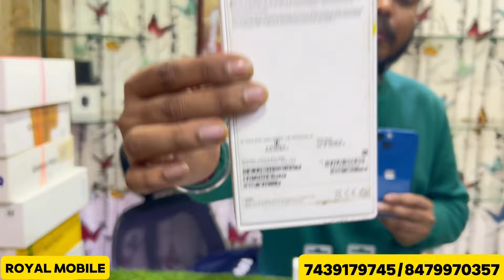Second Hand Mobile Shop in Kolkata | Kolkata Mobile Market 2024 | Used iPhone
second hand mobile kolkata | samsung mobile offer | cheapest iphone market in kolkata | second-hand

Kolkata , Ichapur , North 24 Parganas

Google Map:- Royal Mobile
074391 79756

Follow All @RoyalMobile Pages 🤩

2nd hand iphone in kolkata
kolkata second hand mobile market
second hand iphone kolkata
2nd hand phone in kolkata
iphone second hand kolkata
second hand phone kolkata
second hand phone
kolkata second hand iphone market
2nd hand mobile market in kolkata
kolkata second hand mobile
kolkata 2nd hand mobile market
2nd hand mobile in kolkata
barrackpore second hand mobile shop
cheapest iphone in kolkata
kolkata mobile market
iphone second hand in kolkata
iphone in kolkata
second hand iphone
kolkata second hand iphone
2nd iphone in kolkata
iphone market in kolkata
iphone second hand
second hand mobile shop in kolkata
2nd hand iphone kolkata
iphone in kolkata second hand
second hand mobile market in kolkata
barrackpore mobile shop
second hand iphone in kolkata 2022
used phone in kolkata
fancy market kolkata
siliguri second hand mobile market
2nd hand mobile kolkata
2nd mobile market in kolkata
iphone kolkata
kolkata second hand phone market
used iphone kolkata
kolkata second hand mobile shop
kolkata chandni market iphone price
used iphone price in kolkata
kolkata iphone market
kolkata second hand phone
barrackpore junction mobile shop
iphone kolkata second hand market
iphone 2nd hand kolkata
kolkata mobile shop
kolkata phone market
royal mobile
kolkata mobile market second hand
iphone kolkata market
second hand iphone market in kolkata
kolkata iphone shop
mobikwik mobile shop kolkata
2nd hand phone kolkata
madhyamgram second hand mobile shop
used mobile in kolkata
kolkata 2nd hand iphone market
mobile wholesale market in kolkata
barrackpore iphone shop
kolkata fancy market mobile
second hand mobile cash on delivery
barrackpore 2nd hand mobile shop
chandni market kolkata mobile price
kolkata fancy market
mobixpress
mobixpress iphone 11
mobixpress barrackpore
mobixpress iphone
mobixpress address
mobixpress new video
mobixpress review
mobixpress iphone 12
mobixpress oneplus
mobixpress iphone unboxing
used phone
2nd hand mobile
mobile market in kolkata
second hand phone emi
2nd phone in kolkata
apple store in kolkata
iphone price in kolkata
iphone store in kolkata
second hand iphone in siliguri
mobile collection barrackpore
second hand ipad in kolkata
second hand mobile emi par
mobifreak
mobifreak kolkata
mobifreak.in facebook
mobifreak smart watch
mobifreak laptop
mobifreak review
mobifreak tablet
mobifreak kolkata ipad
mobifreak channel
mobifreak oneplus
second hand mobile bhubaneswar
second hand mobile rohini
mobibuzz. in
mobibuzz iphone
mobibuzz madhyamgram
mobibuzz review
mobibuzz. in address
ji communication rohini
ji communication sp
ji communication apple watch
ji communication exposed
ji communication iphone 11